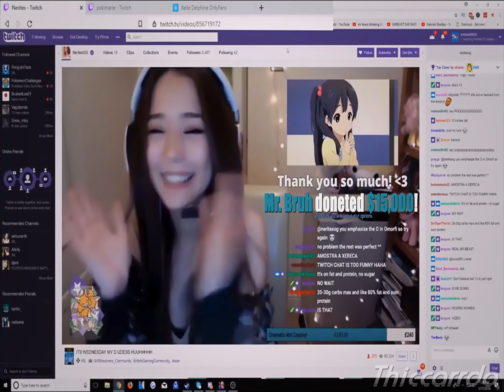Story of a broke father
Song: WiNGY - One and Only (feat. liightflower)